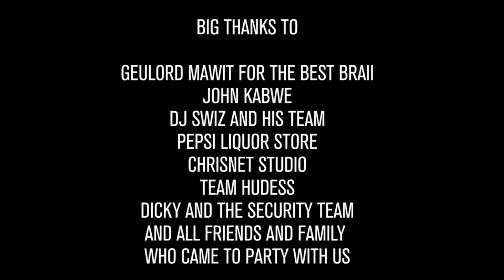24th December House Party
Hosted by Hudess Couture